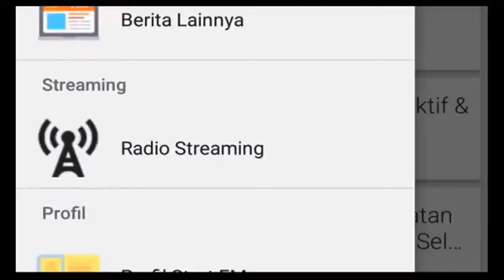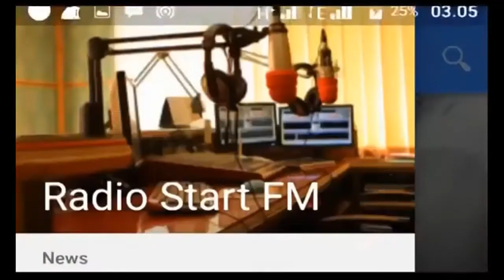Evakuasi Rangka Baja Jembatan dan Jembatan Bally